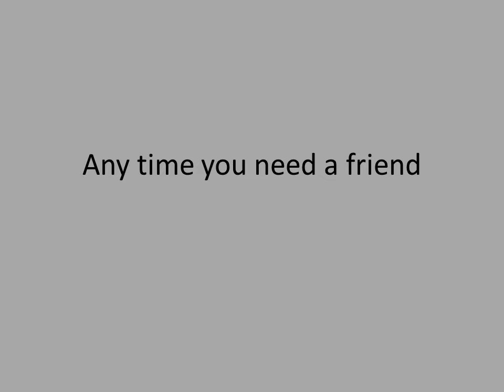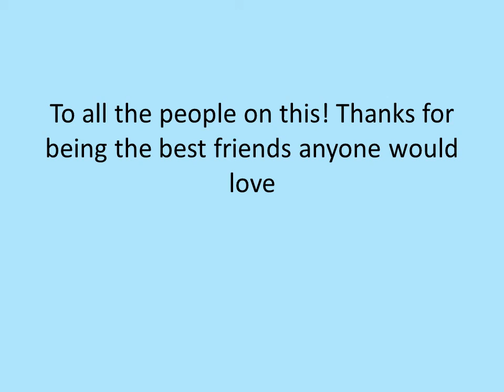best friends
these are the most beautiful and most amazing friends anyone could have and i am so glad to have them in my life

thankyou you guys love you's xxxxxxxx